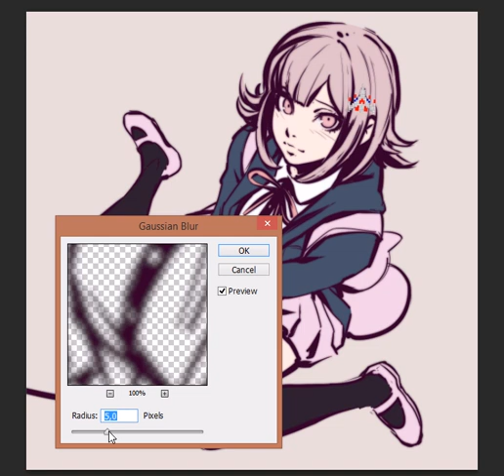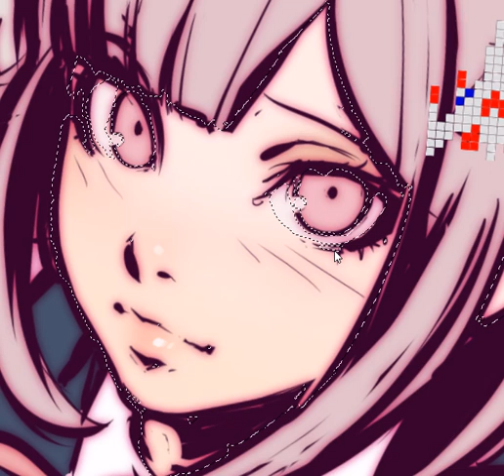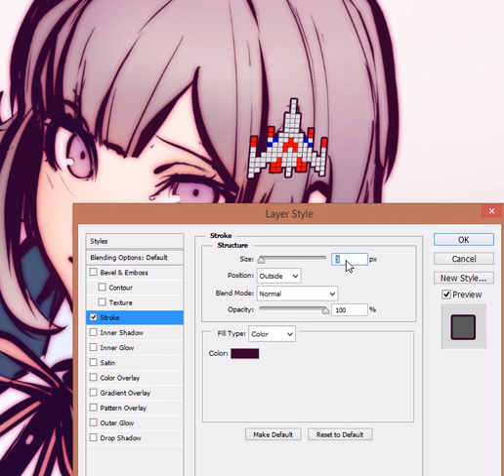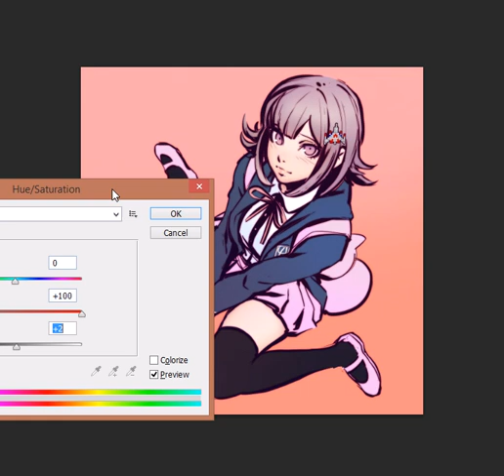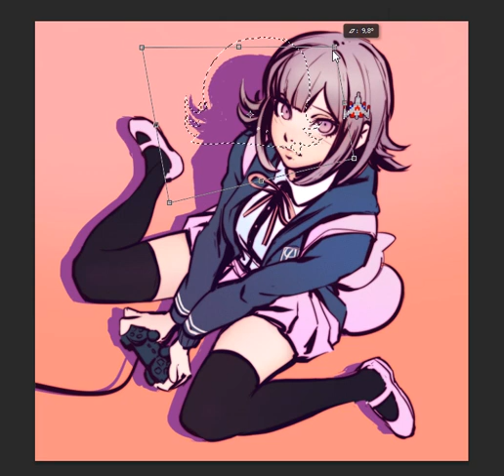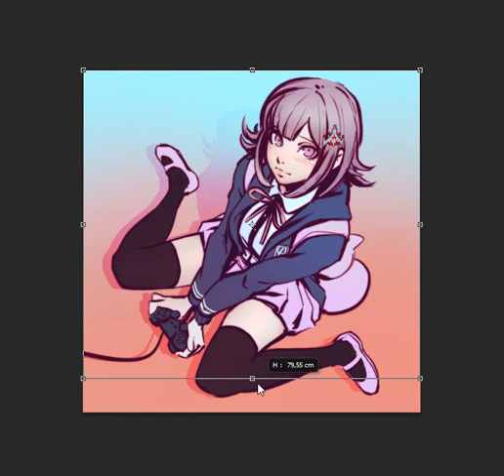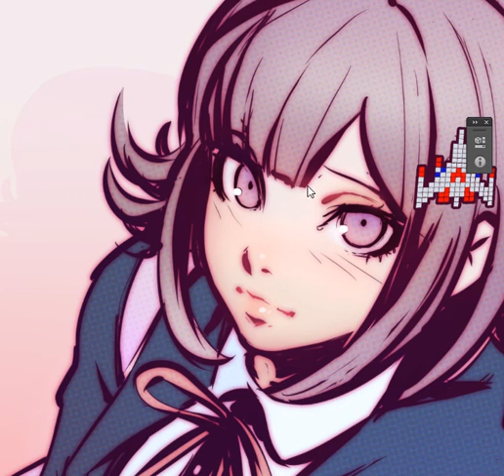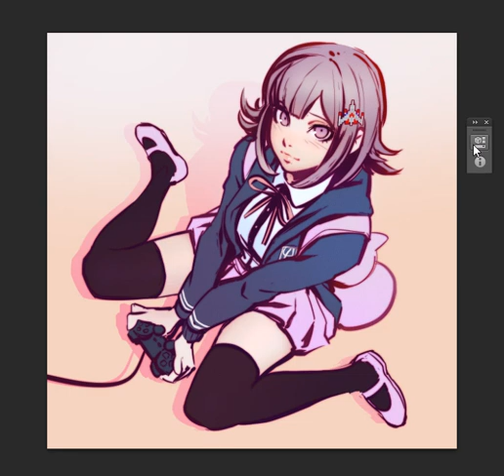Ilya Kuvshinov - Chiaki 1 : Coloring